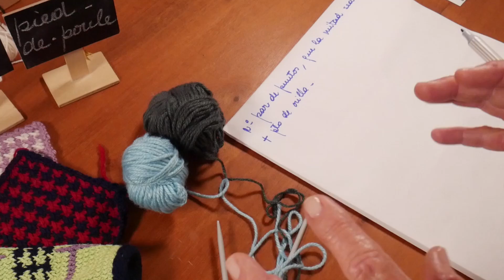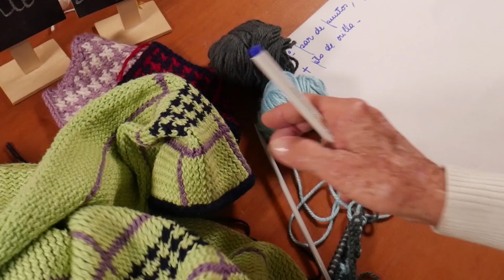Tejer Punto Pied de Poule o "pata de gallo" ▶ Video 2 ☞ Tejiendo Fácil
Tejer Punto pied de poule o "pata de gallo" ▶ Video 2 ☞ Tejiendo con Lucila Fácil y Bien | Ver todos los videos de la Playlist Tejer puntos de color aquí ➽ | Para conocer las técnicas y secretos del tejido suscríbase a mi Canal "Tejer con Lucila" ➜ Abajo la descripción de este video y más abajo tiene los links a todas las playlist de los videos de tejer disponibles en este Canal.

Número par de puntos, pero que la mitad sea impar ( ejemplo: 30ptos, mitad 15 ptos). Debe comenzar y terminar igual. Realizar sólo 1 viborita de borde, para no tener que llevar hebras para el punto de orillo.
Trabajar con dos colores: A y B. Tejer 2 hileras con color A y 2 hileras con color B.
El punto está formado por grupitos de 2 ptos: 2 der, 2 "cruzaditos", 2 der. Estos 2 "cruzaditos" son así: pasar el 2do pto sin tejer a la aguja derecha como revés ( se pasa encima del 1ero) y luego tejer el 1ero al derecho. En el revés se teje todo revés.
Con el otro color invertir.
NO CONTAR POR COLOR. GRUPITOS DE A DOS.
Una idea: trabajar en el mismo tono pero diferente material, o agregar una seda o brillito.

Todas las semanas iré añadiendo nuevos videos para que sigas aprendiendo a tejer bien.

Mi nombre es María Lucila Cavanagh.

Llevo tejiendo y dando clases de tejido a dos agujas más de 30 años.

Tejer es mi pasión y disfruto enseñando y transmitiendo todo lo que sé.

A través de este Canal de Youtube iré subiendo video-tutoriales con técnicas y secretos del tejido a dos agujas. Tanto para las que se quieren iniciar en el tejido como para las que se quieren dedicar profesionalmente.

Alguien ha dicho que "tejer es el nuevo yoga" y algo de eso hay, relaja, ayuda a concentrarse, a desconectar... No hay más que beneficios! Les invito a que lo prueben y me sigan.